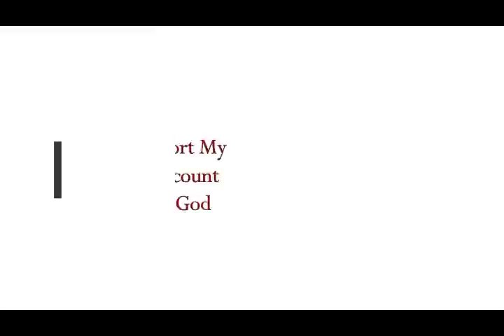Asteroid WARNING for Humanity! Must FLEE EARTH Before 'INEVITALBE' Asteroid Strike!